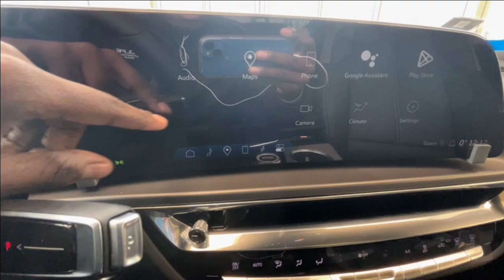2024 Cadillac LYRIQ Tech Review - Wolfe Cadillac Edmonton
The 2024 Cadillac Lyriq is a stunning example of cutting-edge automotive technology, seamlessly blending luxury and sustainability. This electric SUV is equipped with an advanced and highly efficient electric powertrain that provides impressive range and performance. Inside the cabin, the Lyriq boasts a sophisticated, tech-forward experience, with a large, curved OLED display that spans the dashboard, offering a customizable and intuitive interface for both driver and passengers. Cadillac's Super Cruise hands-free driving technology ensures a safer and more relaxing commute, while a host of advanced driver assistance features further enhance the driving experience. Additionally, the Lyriq offers over-the-air software updates, keeping the vehicle up-to-date and ensuring it remains at the forefront of innovation. With its elegant design and state-of-the-art technology, the 2024 Cadillac Lyriq exemplifies the future of luxury electric vehicles.
PRICE INCLUDES THE WOLFE PACK ADVANTAGE: WOLFE’S OIL CHANGE FOR LIFE PROGRAM, FREE VEHICLE DELIVERY, PREMIUM PAINT PROTECTION FILM, AND ENROLLMENT IN THE SMART CARE PROGRAM. |

STOCK#: YK103319

Wolfe Cadillac Edmonton 17820 Stony Plain Rd, Edmonton, Alberta T5S 1A4